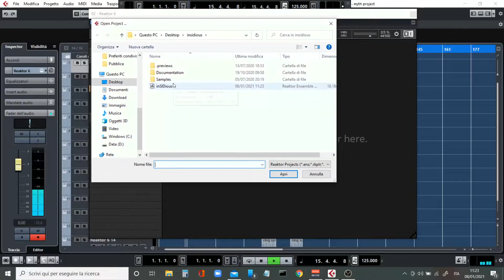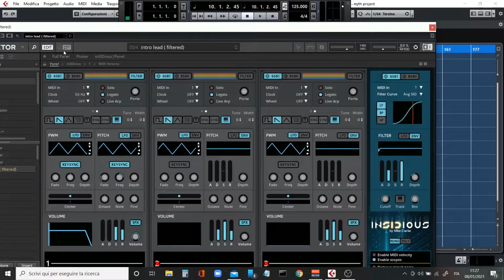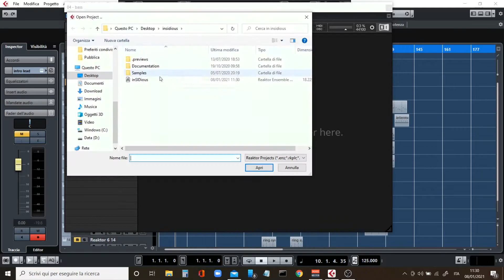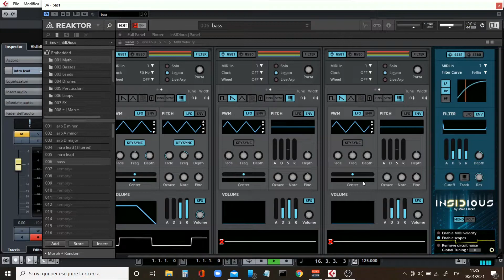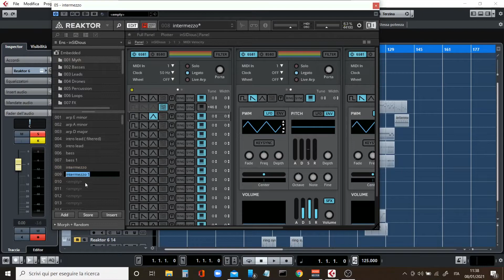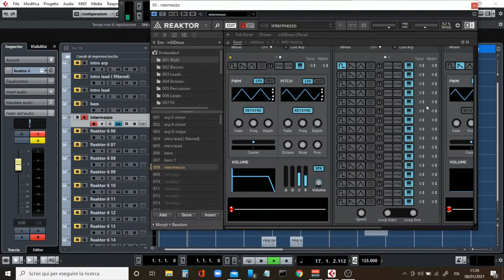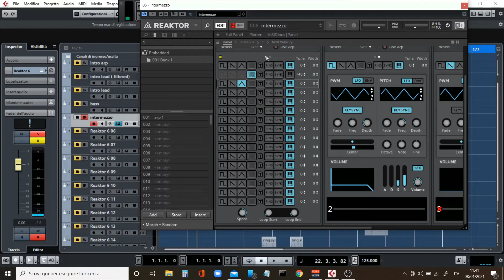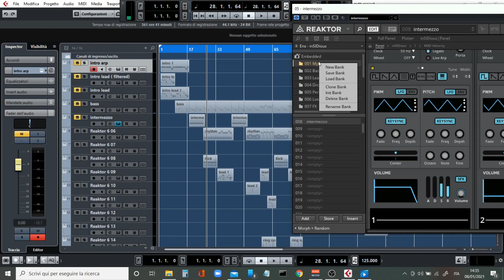Lets make a song #2: Myth ( Part 1) - Main Theme Intro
amazing music by Jeroen Tel

to do this you need reaktor full.

First of all I created a bank in the embedded section of reaktor called "myth"... in this bank I'm saving all the presets needed to recreate this song
For each track i used CC32 to select "myth" bank and control change to select preset.
1st Track " intro arp" contains 3 presets corresponding to the E minor, A minor and D major chords. I have also used CC7 to set the volume to 0 at the end of the track
2nd Track " intro lead ( filtered): I have used CC7 to set the volume to 0 at the end of the track
3rd Track " intro Lead" :  I have used CC7 to set the volume to 0 at the end of the track
4th track " bass" contains 2 preset... first is bass with upper octave while the second is single note
5ft track " intermezzo: preset uses 2 channel, both setted on midi channel 1.
 I have used CC7 to set the volume to 0 at the end of each part
I forgot to set the second channel to 50 HZ :)